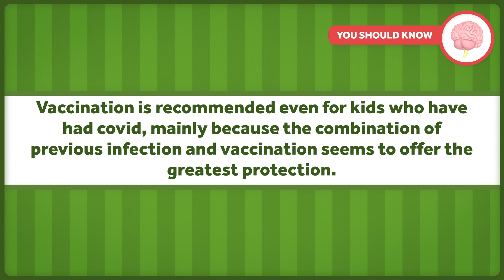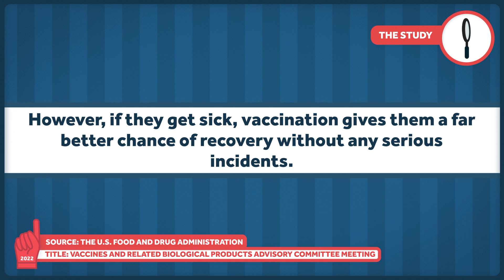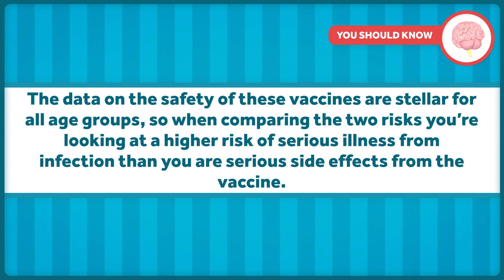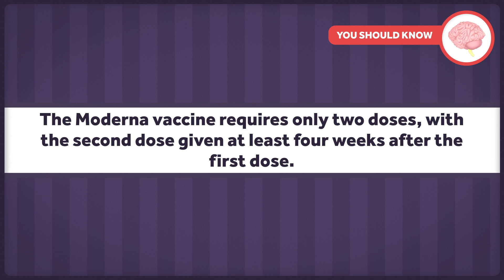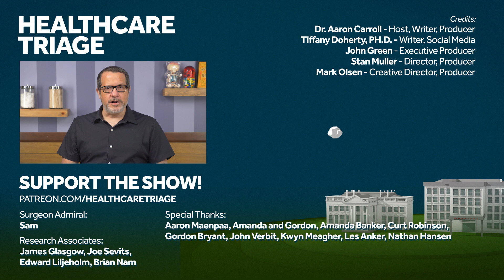Covid Vaccine for Kids is Safe and Effective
The day has finally come: We have covid vaccines for kids under five. There are lots of questions and a few concerns. Let’s address them!

FatCamera/Getty Images
ozgurkankaya/Getty Images

Other Healthcare Triage Links:
2.
3.
4. Aaron's book "The Bad Food Bible: How and Why to Eat Sinfully" is available wherever books are sold, such as Amazon